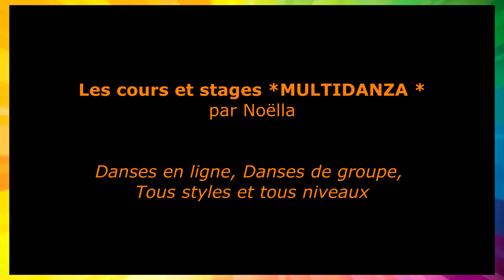HAPPY' DANZA - Présentation des cours et stages MULTIDANZA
HAPPY' DANZA présente les séances MULTIDANZA
Un mélange de danses en ligne, danses festives, danses du monde, chorégraphies maison... à ma façon ! C'est un cours hyper varié et très complet, dans une ambiance vraiment sympa.
Extraits de cours, stages et représentations des dernières années...